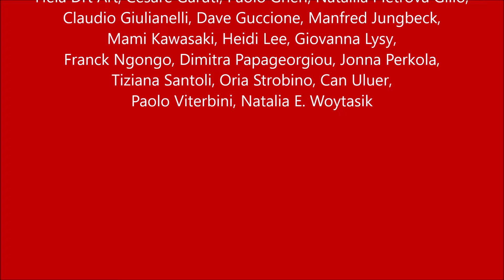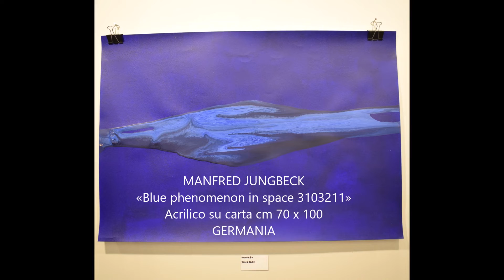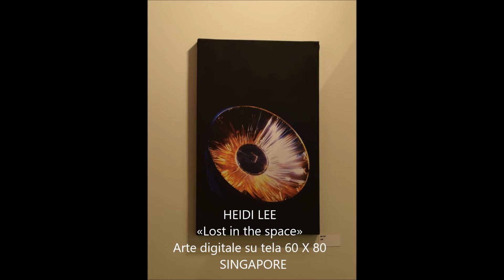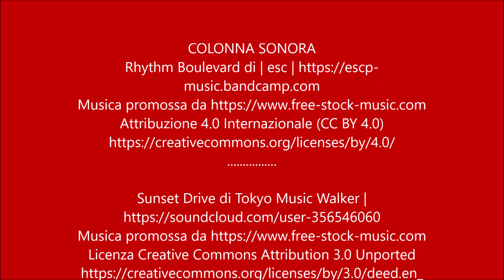MEGA ART GALLERY ad ARTE PARMA FAIR 2022